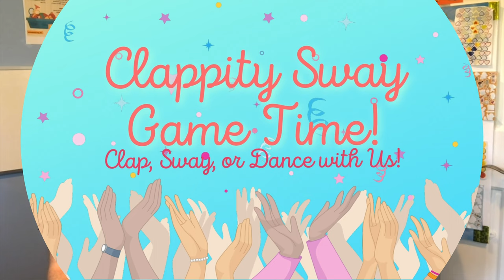Rhythm Games for Brain Development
Learn how play fun rhythm games that are designed to benefit your child's development of coordination, spatial awareness, and numeracy skills!

Tune in next week for Singing Games!